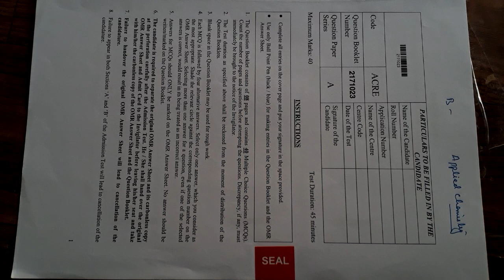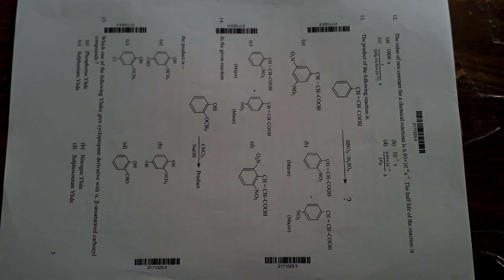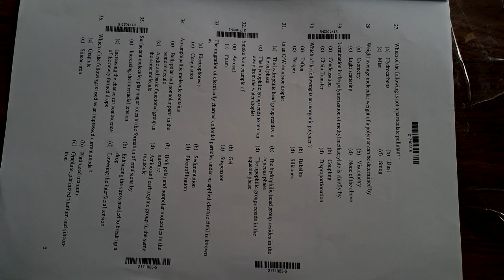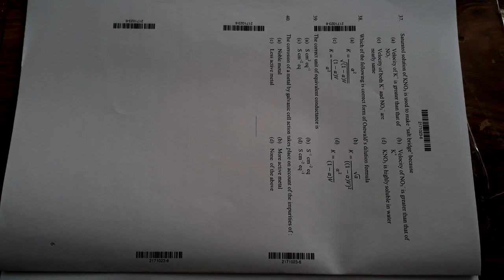AMU PHD ADMISSION TEST Applied Chemistry FOR UPCOMING 2023 2024 Admission test paper Ph.D entrance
AMU Ph.D Admission test papers